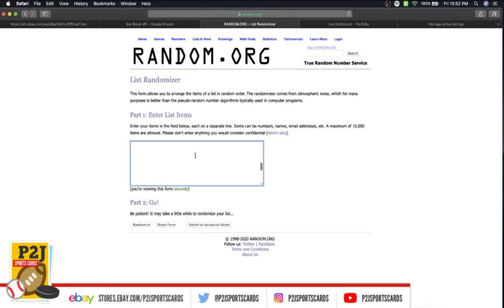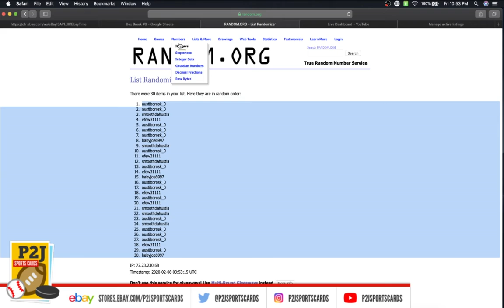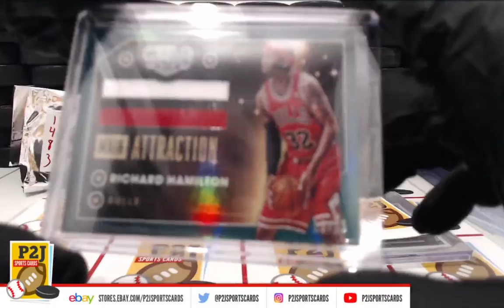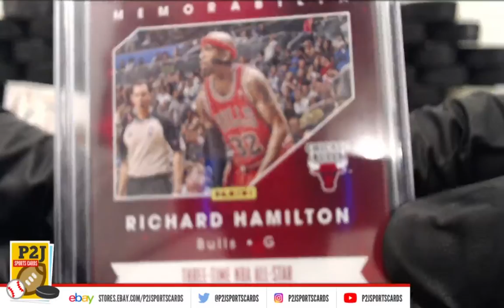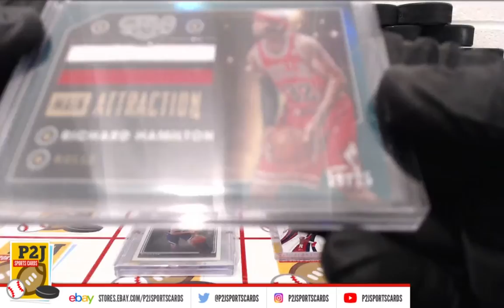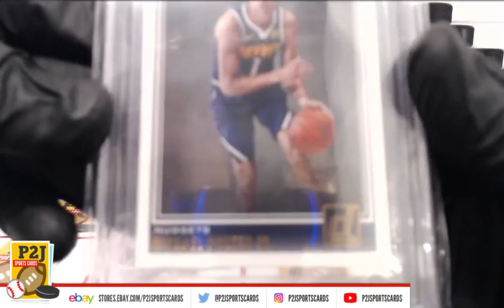eBay LIVE Box Breaks - #1483 2020 Gold Rush Basketball Value Pack Break